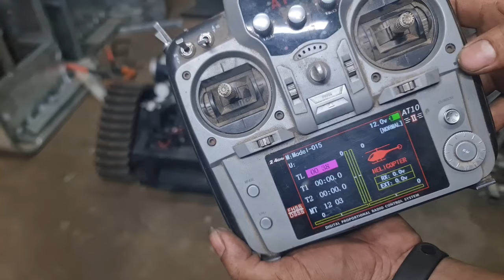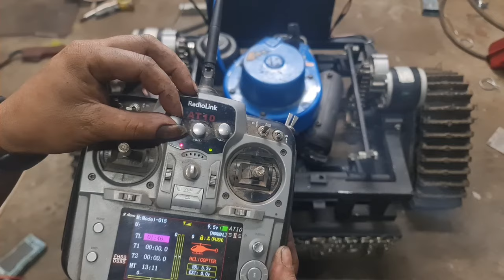HOW TO MAKE REMOTE CONTROL LAWN MOWER-ROBOT LAWN MOWER